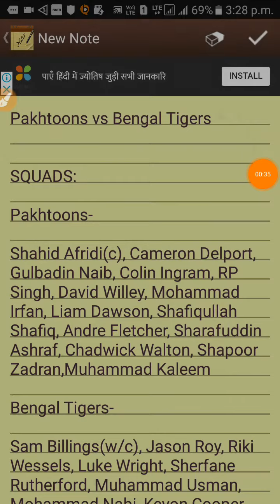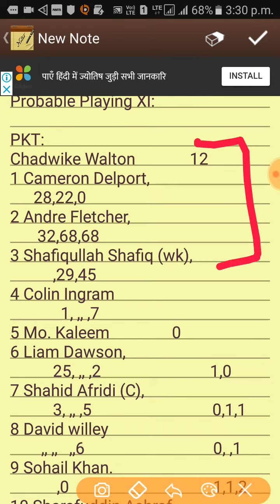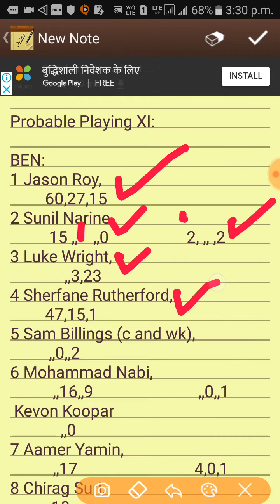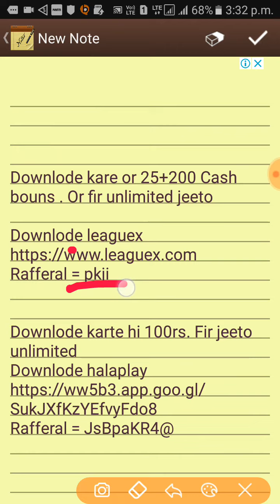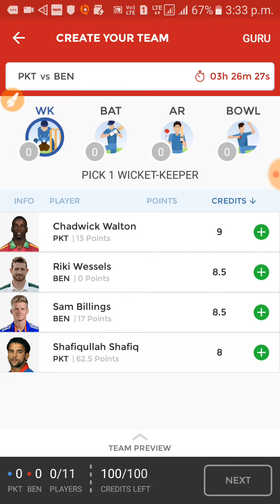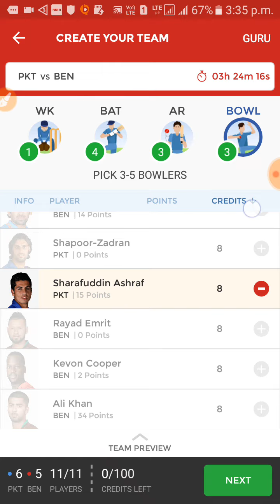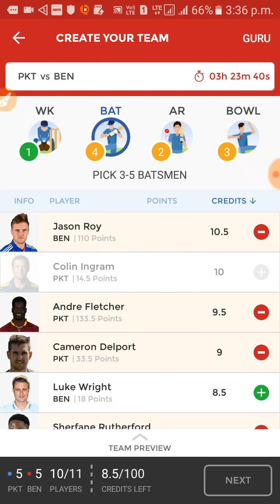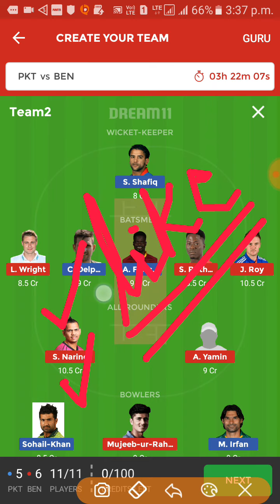PKT vs BEN Dream11 Prediction T10 League | PKT vs BEN Playing11 & Team News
Rafferal = pkji

Rafferal = JsBpaKR4@